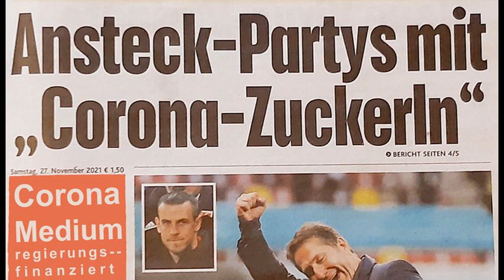Aufstehen für die Freiheitsrechte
... und friedlicher, aber lauter und konsequenter Protest gegen die geplante Impfpflicht und die Impfung für 5- bis 11-jährige Kinder sind am 4.12. gefragt!